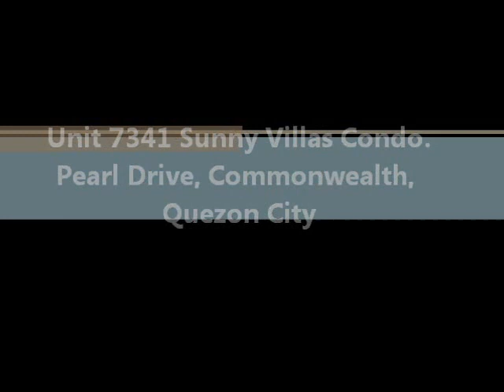Rent to Own Quezon City Commonwealth 2BR Condo PHP11k/mo. PHP55k DP. Furnished. Move in Now.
Sayang yung rent na binabayad mo... mag rent to own ka na with:

* Our low down payment and easy monthly. Flexible payment terms.
* Ready for Occupancy, furnished, renovated units, in good locations.
* No Pag-ibig or bank loan required.
* Simple document submission. Approval in 3 days.

Unit Information:

* 2BR Condo. 1 Toilet and Shower.
* Floor Area 30.35 sq. m
* Furnished with Bed, Dining Table, Sofa.
* Car park can be rented from the association.
* Unit ready for occupancy.
* 5-storey building. Unit is at the 4th Floor.

Price:

* Downpayment -- PHP55,000
* Monthly Amortization -- PHP11,000 (25 years to pay), PHP12,300 (15 years to pay)
* Dues -- PHP750.00 a month. Insurance -- PHP150.00 a month. Real Estate Tax -- PHP200.00 a month.
* This is in-house financing.
* The price of the condo is PHP1,100,000
* This property can be rented out for PHP7,000/mo. so you can buy it as an investment then rent it out.

Location:

* Sunny Villas Condominium, Pearl Drive, Fairview, Quezon City.
* Sunny Villas is a development by Phinma Properties.
* Near SM Fairview, Litex Market, and Pure Gold Commonwealth
* Amenities includes -- Clubhouse, Playground and Basketball Court, Secured Village.